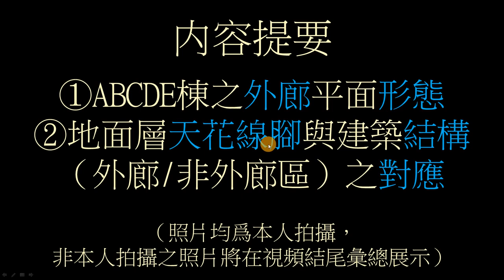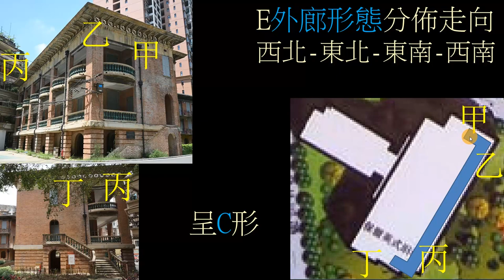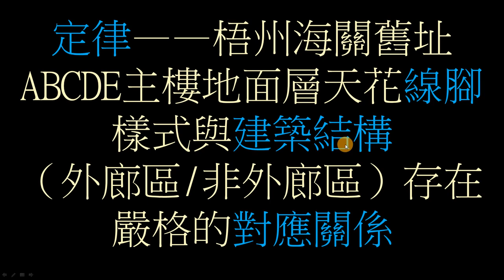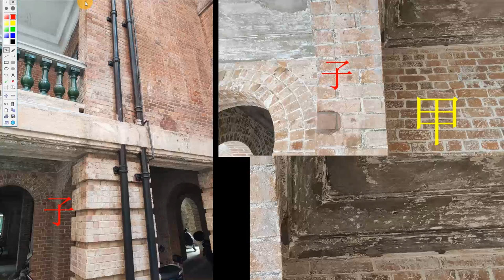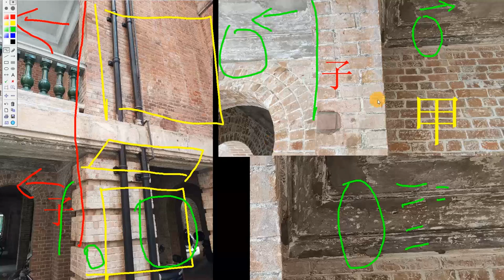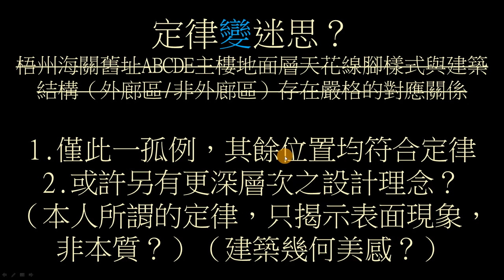建築研究 梧州海關舊址 外廊平面形態與地面層天花線腳樣式之對應關係 No.008 梧州白話講解 The Former Site of Wuchow Custom House 1918 (Wuzhou)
ABCDE(主樓)五棟地面層的天花線腳，有兩種表現形式，而此兩種形式，與建築結構存在對應關係（外廊區/非外廊區）
本視頻首先講解外廊平面形態，再通過實例，分析論證上述之「對應關係」。
D棟存在唯一反例，目前為迷思未解~

1897年，梧州開埠。怡和洋行(Jardine Matheson)在城市東邊購買一大片河濱土地。
1898年，梧州海關向怡和洋行購買一塊土地，以建造監察長與高級驗貨員住宅。
1918年，建造進修會及外勤職員、驗貨員、高級驗貨員、監察長住宅。
1920年，建造幫辦宿舍、稅務司公館。

2004年6月，被列為市級文物保護單位，
2009年5月，被列為區級文物保護單位，
2013年3月，被列為全國文物保護單位。

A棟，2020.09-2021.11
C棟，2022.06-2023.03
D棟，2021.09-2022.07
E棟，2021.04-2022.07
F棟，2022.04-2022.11